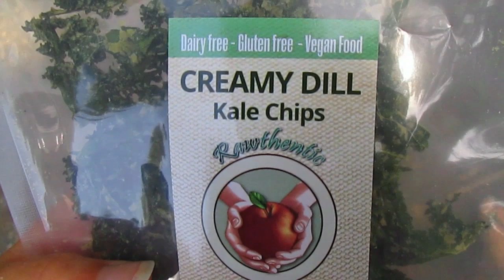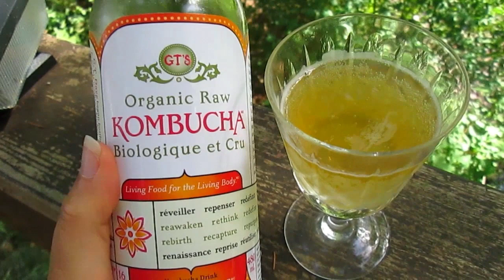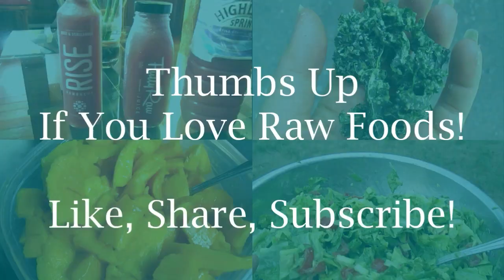What I Ate Today On My Higher Fat & Lower Calorie Raw Food Diet | 40BelowFruity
You've been wondering what I'm eating now since I ditched 80/10/10 and 30bananasaday dogma and here it is! All of what I ate today on my raw food diet that's a little higher in fat and lower in calories.